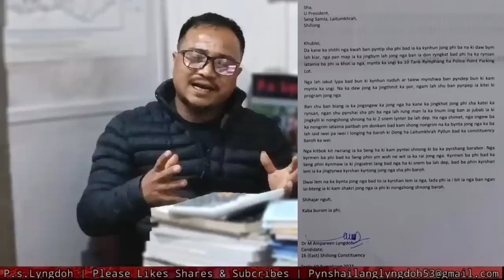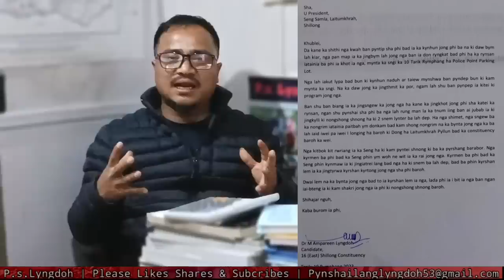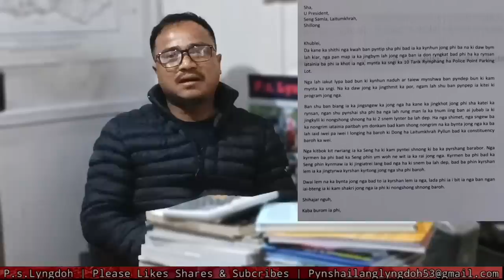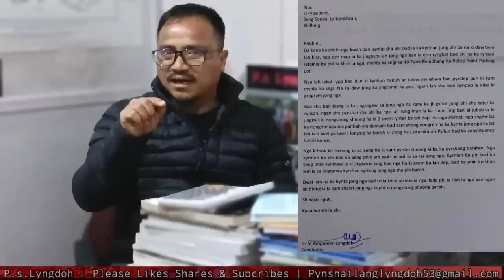Kyntait i kong Ampareen Lyngdoh ban wan haka common public platform | Phi sngew kumno paitbah⁉️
Kat kum kaba ngi ioh I lyngba ka shithi ba circulated ha ki social media ba ym nud wan i dr.ampareen bad I kloi ban pep iaka platform ba khot kyrpang ka Seng samla bad leit program sha kiwei pat ki jaka nakaliang jong nga kum u Wei ba ioh I bad pule iakane ka shithi ngam sngew iahap haei haei ruh bad Lada ngi kyntait ia ka jing pynbeit kyrpang ki samla ka mut ngim khein kor ne niewkor iaki.